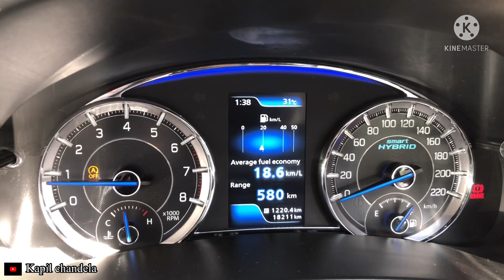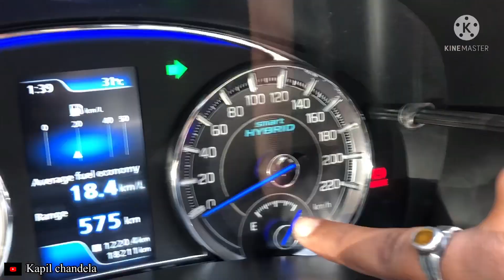Ownership review of Ciaz Alpha top Model petrol car | Very happy customer | Bs6 | हिंदी review